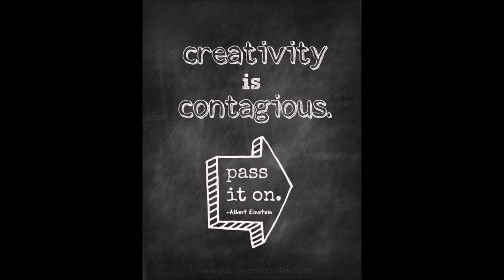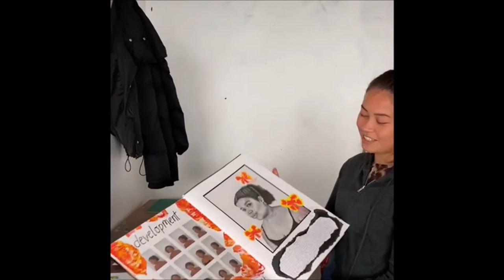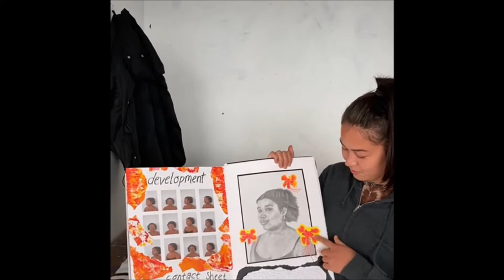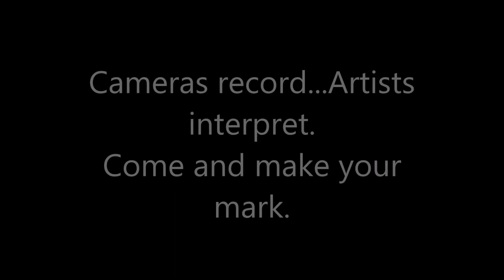'Phenomenal' Sixth Form at Wycombe High - ART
Find out more about studying Art A-level at Wycombe High...